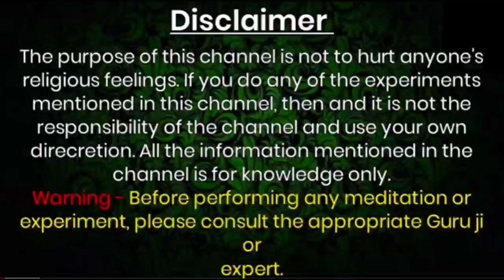Vashikaran | गुप्तांग पर काला धागा बांधकर ये तीन शब्द बोल दें - दौड़ी आयेगी सम्भोग करने के लिए